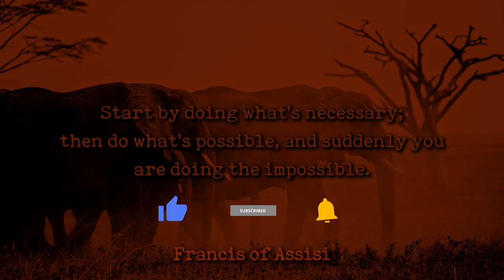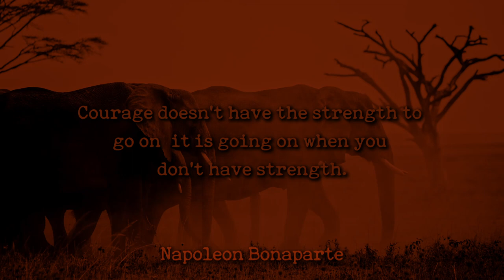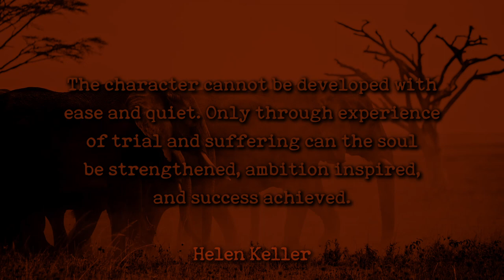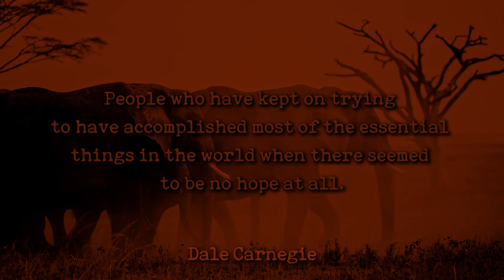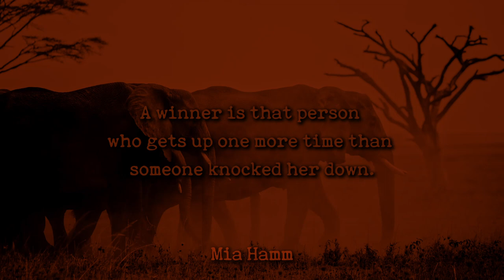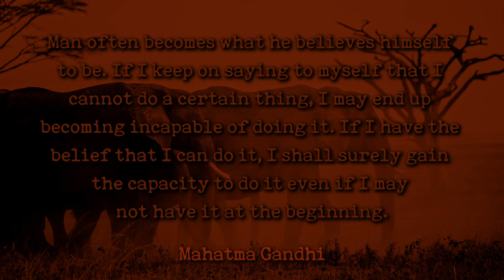Be Strong Quotes | Strength Quotes | Words of Encouragement and Strength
People have fought so hard to advance in this society, their experiences have shaped their lives, and their decisions have shaped them.